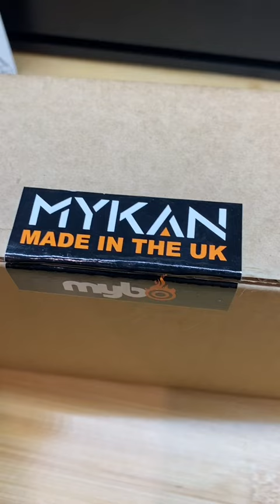Mybo Mykan Barebow Riser Quick Look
Consider Supporing my Channel!

*Send Cool Stuff To:
Jake Kaminski